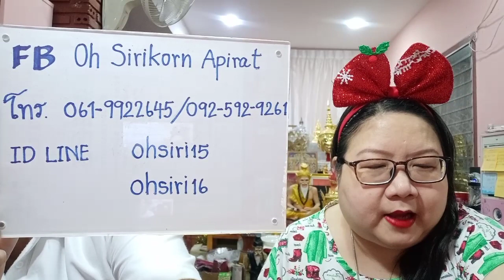อ โอ้ อ ท๊อป ดูดวงคนละ 1 คำถาม EP88